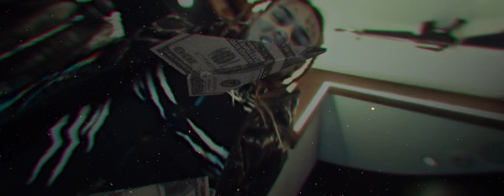[FREE] 6IX9INE TYPE BEAT - "KOODA" (Prod. by Ted Dillan)